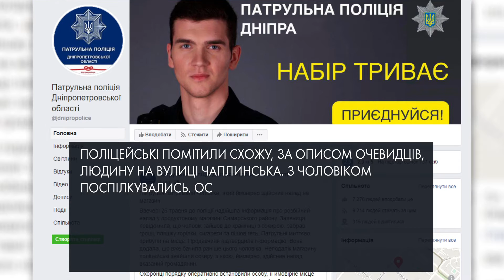У Дніпрі буян з сокирою пограбував магазин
Пачка цигарок, пляшка горілки та три тисячі гривень – таку здобич виніс з магазину на вулиці Спортивній, у Дніпрі, відвідувач з сокирою в руках.